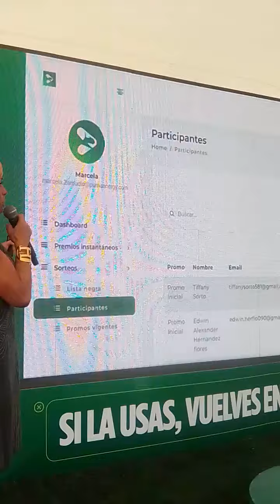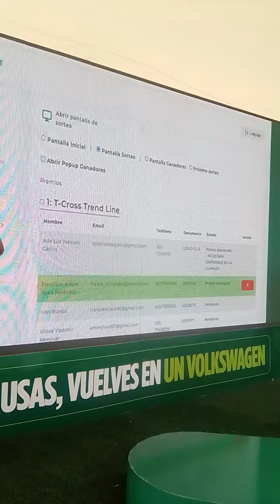Puma Energy da indicaciones del uso de la App PRIS y ganar premios y vehículos con Marcela Zamudio